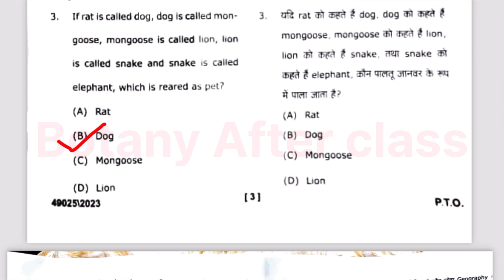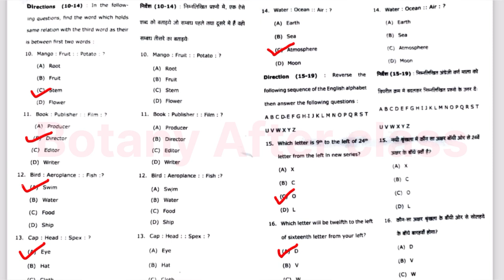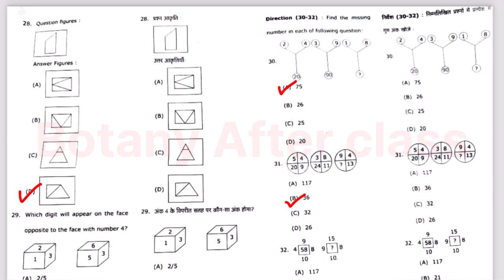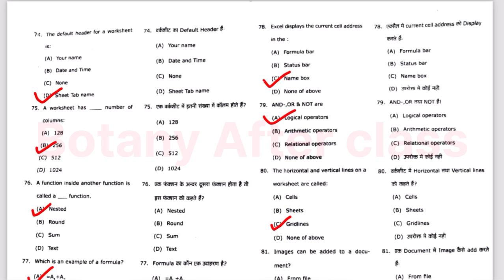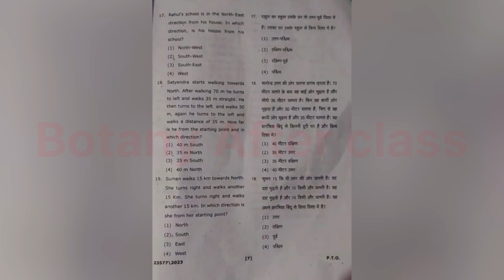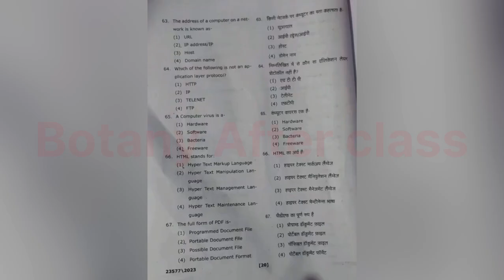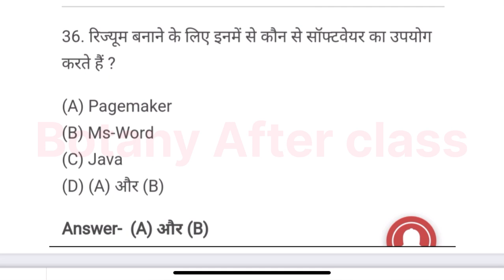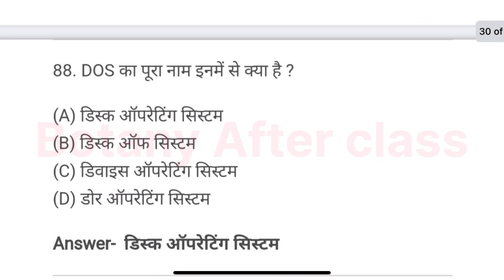Mjpru -Analytical ability and digital awareness paper Answer key / 5th sem co curricular paper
Sarch -
Mjpru 5th semester co curricular paper
Co curricular 5th semester ba
analytic ability and digital awareness
co curricular 5th semester
analytic ability and digital awareness ba fifth semester
co curricular fifth semester
analytic ability and digital awareness ba fifth semester co curricular
ba 5th semester co curricular
analytic ability and digital awareness question paper

Food Nutrition and hygiene 1st semester paper -MJPRU

Anytical ability and digital awareness paper mjpru
mjpru co curricular BA 5th semester paper
co curricular paper me kitne number par passs hote h
mjpru 5th sem paper